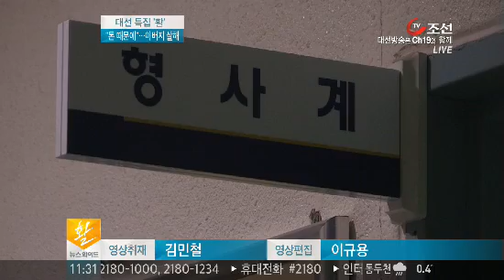"돈 때문에" 친아버지 살해 뒤 암매장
정말 있어서는 안될 일이 또 일어났습니다. 아버지를 살해하고 땅에 묻은 30대 아들이 어젯밤 경찰에 긴급 체포됐습니다. 좀처럼 입이 다물어지지 않는 이 사건도 돈 때문인 것으로 알려졌습니다.